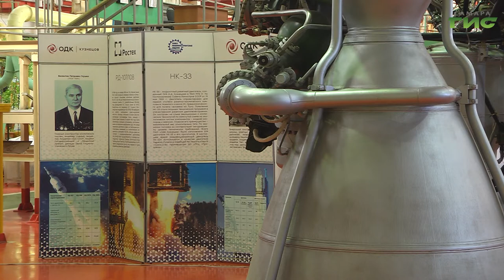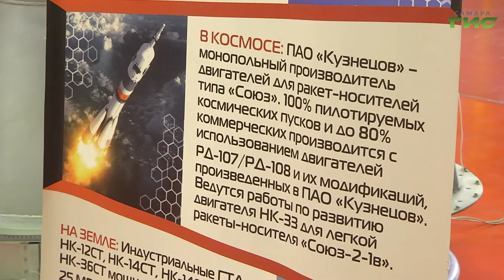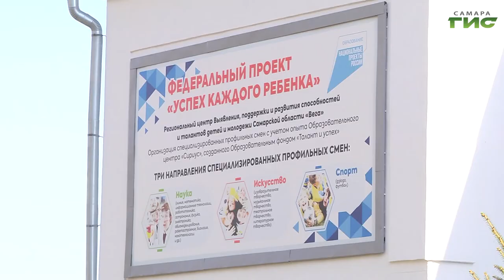Инженеры "ОДК-Кузнецов" рассказали, как конструируются моторы для космических ракет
На необычную экскурсию попали старшеклассники Самарского регионального центра для одаренных детей. Инженеры завода "ОДК-Кузнецов" рассказали как конструируются, создаются и собираются моторы для космических ракет. После увиденного вундеркинды решили связать свою жизнь с космосом. Обо всем подробнее Сергей Кизоркин.